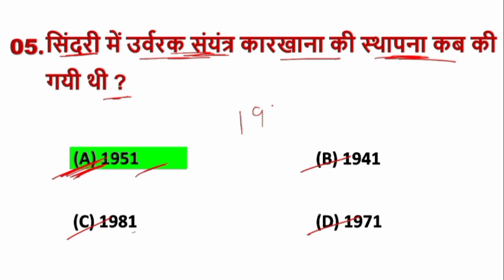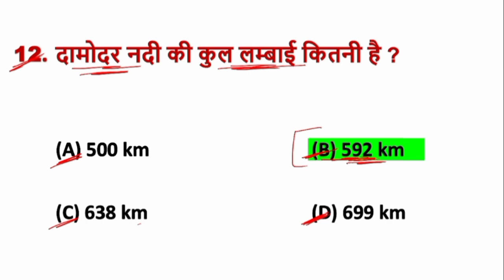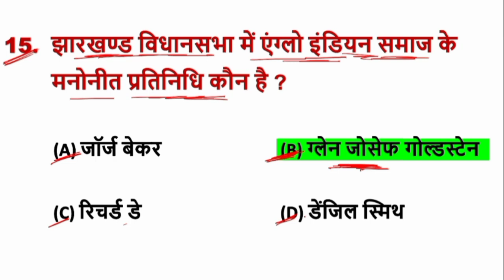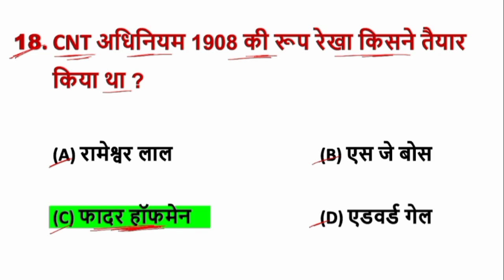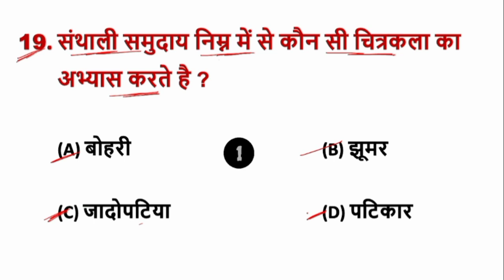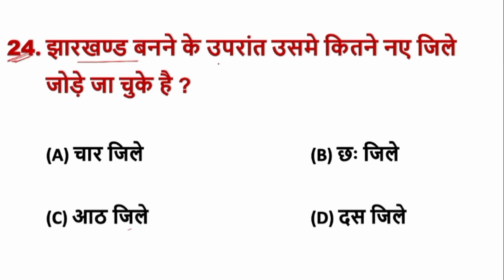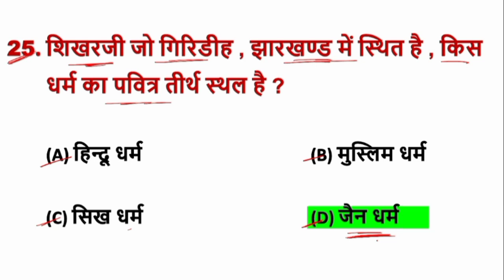Jharkhand GK test series - 12 । jpsc । jssc । CGL । exice । 10th 12th टॉप 25 प्रश्न jharkhand gk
झारखंड का जनरल नॉलेज
झारखंड का सामान्य ज्ञान
jharkhand gk 2022